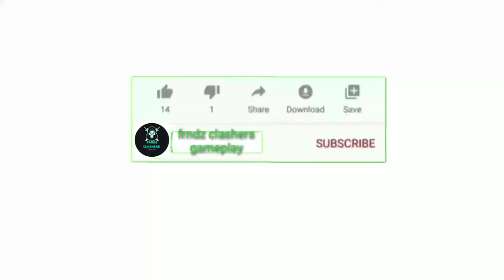Coc-mass dialogue-vada chennai-whatsapp status-tamil-frndZ clashers gameplay 💥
Clash of clans is real-time strategic game Creator: ROKESH.P My Coc ID (rokesh):PQP9PC02L give me Frnd request in the game Our frndz clan:28V92YGG2(warrior of coc) Frndz clashers coc: trailer Frndz clashers coc trailer part-2 win early 10000rs Always welcome ur comments Thank u for watching🙏🙏 Keep supporting us with 👍 suscribe🤞share